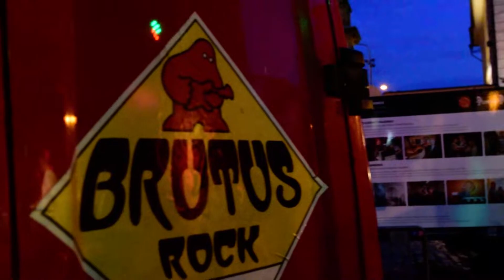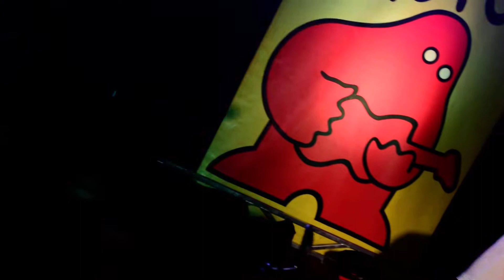Brutus - Hospody, hospody restaurace, Opijem se 21.7.2022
Brutus na nádvoří Plzeňského pivovaru